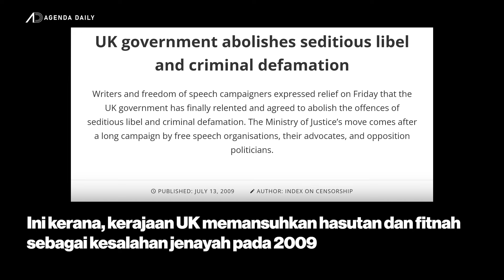Malaysia tidak akan dapat ekstradisi Raja Petra, percubaan sia-sia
Pemerhati dan penganalis politik tanah air, Raja Petra Raja Kamarudin mendakwa bahawa polis dan kerajaan Malaysia tidak mempunyai cara untuk mengekstradisinya walaupun mendapatkan waran tangkap terhadapnya di Kuala Lumpur.

Katanya, ia kerana 'jenayah' menghasut dan memfitnah berhubung ‘Langkah Dubai’ tidak wujud di UK.